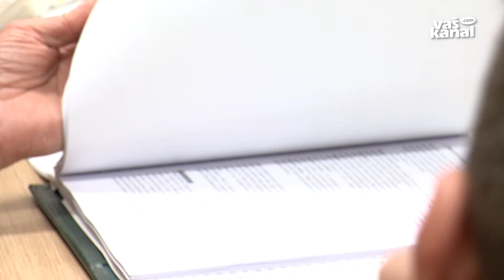Zadolžili se bodo za tri milijone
ČRNOMELJ - Črnomaljski občinski svetniki so se na včerajšnji seji seznanili s predlogom letošnjega proračuna, ki na prihodkovni strani znaša dobrih 14 milijonov 660 tisoč, na odhodkovni pa skoraj 17 milijonov 680 tisoč evrov. Kar pomeni, da se bo morala občina zadolžiti za približno tri milijone evrov.